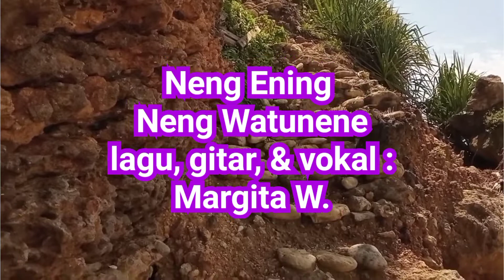Neng Ening Neng Watunene (Margita W.)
Neng Ening Neng Watunene, sebuah lagu yang sebagian besar berbahasa Jawa, yang berkisah tentang Neng Ening yang patah hati diputuskan kekasihnya (kapedhotan tresna). Neng pada kata pertama adalah sebutan bagi perempuan Sunda yang masih muda. Neng pada kata kedua bermakna 'ana ing' (ada di). Watunene adalah sebuah nama pantai di wilayah Kapanewon Tepus, Kabupaten, Gunungkidul. Ening merupakan sebuah nama perempuan, bukan nama sebenarnya. Lirik lagu Ini selengkapnya, sebagai berikut :

(intro)

Am                                                            E
Neng Watunene, aku ketemu karo kowe
E                                                          Am
ning aku ngerti, katone kowe baru merane
Am                                    A
Neng Watunene, pesisir putih ing wayah sore
                 Am                        E
ndhuwur segara mega, nyawang angslupe
            Am
 srengenge

Am                                                           E
E                                                               Am
tekamu mrene, amargo kapedhotan tresnane
Am                                      A                  Dm
Neng Watunene, wit-witane angawe-awe
             Am            E
ngilangke susah, marakke bingah

Am                                                   E
Neng Watunene, Neng Ening tansah ngomong

dhewe
       E                                            Am
jaremu Simbah uga melu ngrungokake
                Dm                       Am
Neng Watunene, ra perlu mengkene
                Bhalfdim           E             Am
ngomong dhewe, nganti ilang warase

(interlude)

Am                                                                E
Neng Watunene, esemmu mung ana lambe
E                                                             Am
ning aku ngerti, atimu mung nangis wae
Am                                     A                           Dm
                 Am                        E
            Am
srengenge

Am                                             E
Neng Watunene, dawa pasir putihe
E                                                     Am
neng Watunene, dhuwur watu tebinge
               Dm                               Am
Neng Watunene, buah merah pandhane
           Bhalfdim    E              Am
jembar langite, padhang pikirane
            Dm                    Am
Yuk kita nyanyi, le ngeningno
         Bhalfdim   E        Am
buang kecewa-galau kang tanpo guno
            Dm                     Am
             Bhalfdim      E         Am
gak perlu sedih, apalagi nelangsa
                 Dm                Am
Neng Watunene, le ngeningno
                   Bhalfdim          E                    Am
gek ndang bali Neng, ngomah dho bingung
                Dm                  Am
                    Bhalfdim                    E
gek ndang sumendhe mring Gusti Kang Maha
   Am
Agung

(outro)